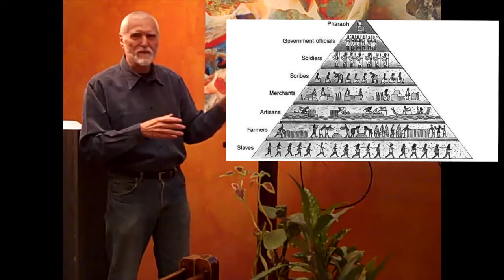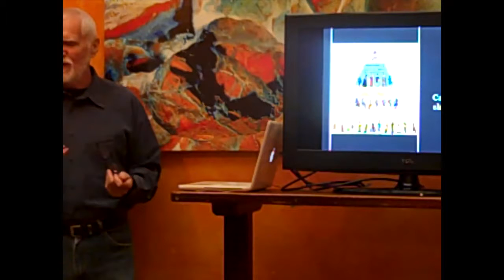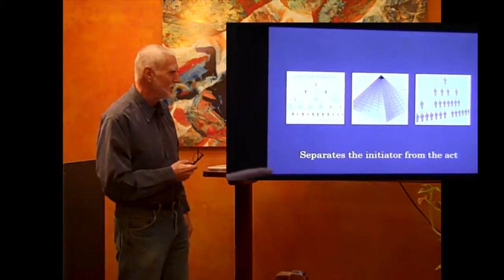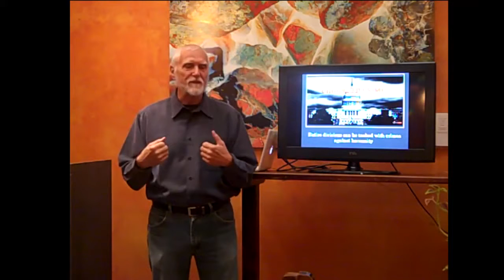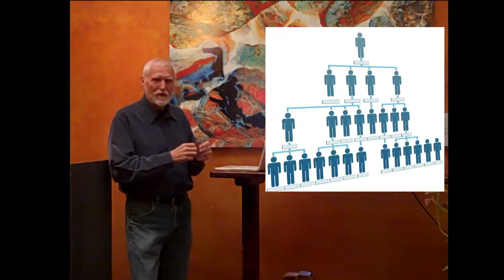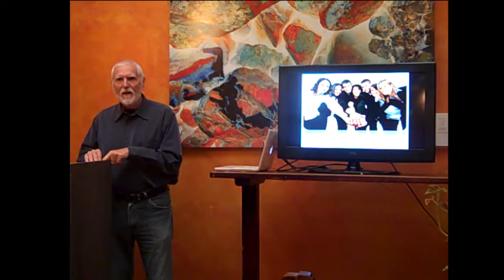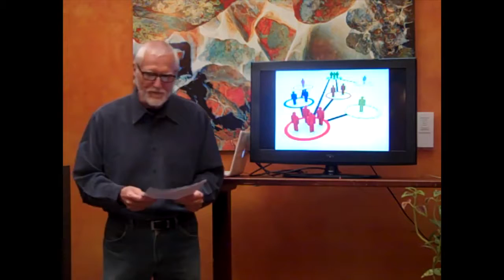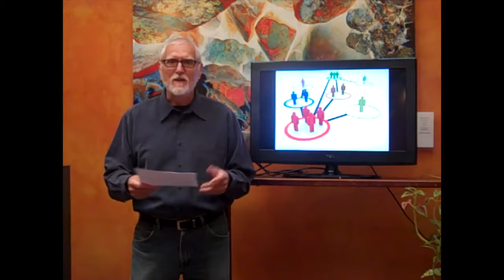Autonomous Humanity and the Demise of the Psychopath Magnets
Description: Original Video Courtesy Of Pineconeutopia.

This is a short presentation prepared to help those who are grappling with the nefarious activities of the spy agencies (gangstalking, child trafficking and such). It gives a new look at what they are dealing with and hopefully this piece will motivate some action or at least alleviate some hopelessness. For more information and for cheap thrills visit